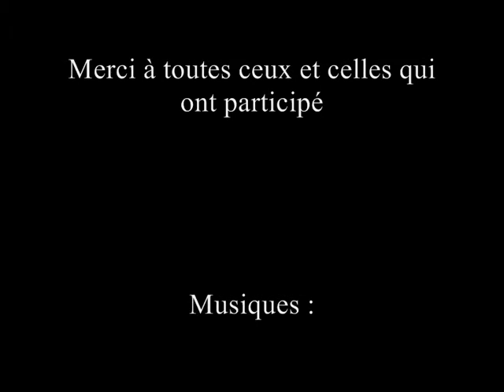Vidéo1 Teams Génération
Vidéo réalisée entre amis en multijoueur. Au programme, fusillade et bagarre au "cœur" de la Statue de l'Hilarité à Happiness Island, cascades et destructions de folies aux balançoires de South Slopes à Broker, et enfin vol d'un Tug en dessous du Algonquin Bridge (entre Algonquin et Colony Island). Tout cela, juste pour montrer ce que la communauté Génération peut faire.